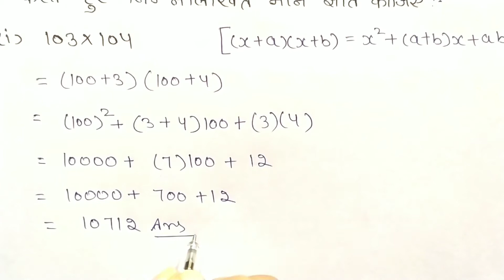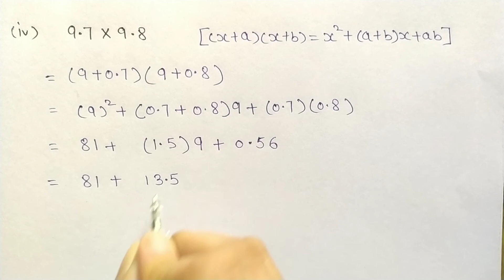Ex - 9.5 ( Q8 ) in hindi || Chapter 9 || Class 8th NCERT Maths